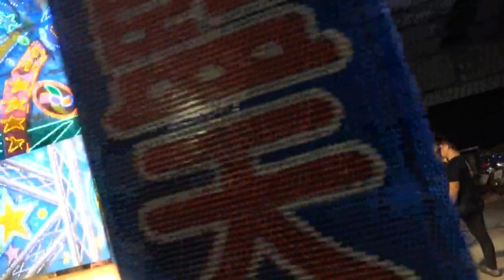2020.10.2 性感小野馬【燕燕】- Doris 徐玉燕 郭瑾蓉 龍龍 Sexy Goddess 女神降臨 舞團 鋼管辣妹 藍天舞台燈光音響 屏東 洛陽村七份庄邱家大夥房 中秋節烤肉